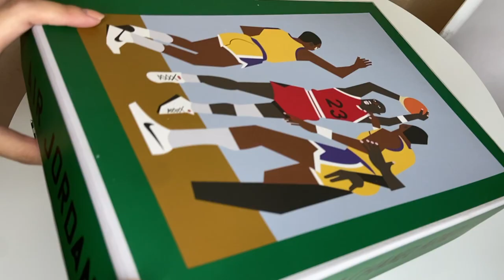Nina Chanel Abney x Womens Air Jordan 2 Retro Low SE : LET'S UNBOX IT!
This is an unboxing video of the new Nina Chanel Abney x Womens Air Jordan 2 Retro Low SE.
Eamonkim channel is the youtube channel of the Eamonkim Shoes Kicks online store. Eamonkim Shoes Kicks sells brand new and original footwear from brands like Nike, Adidas, Puma, New Balance, and other brands. This Nina Chanel Abney x Womens Air Jordan 2 Retro Low SE by Nike is only one of the many sneakers this online store offers.